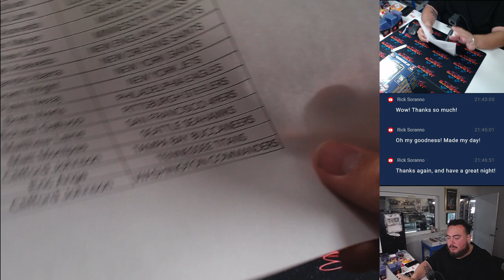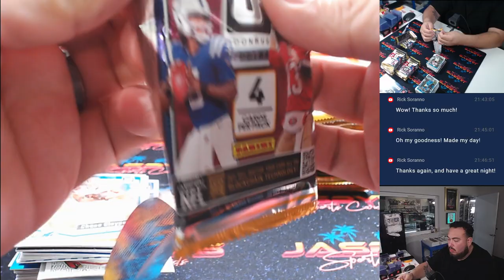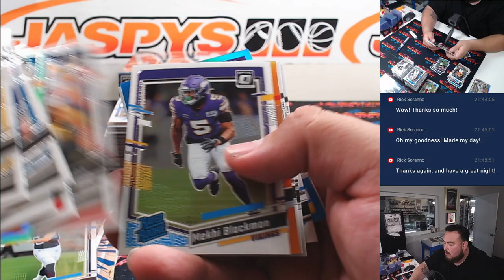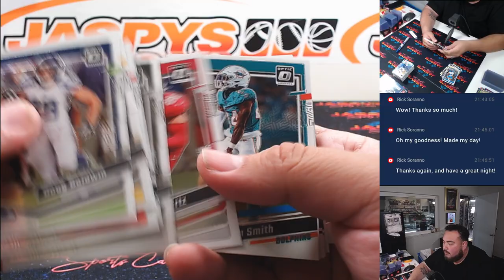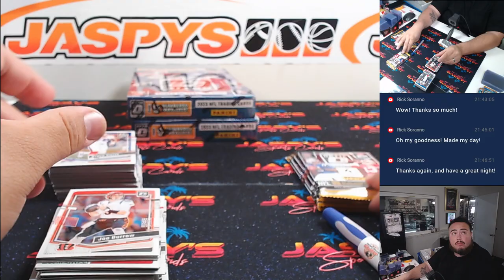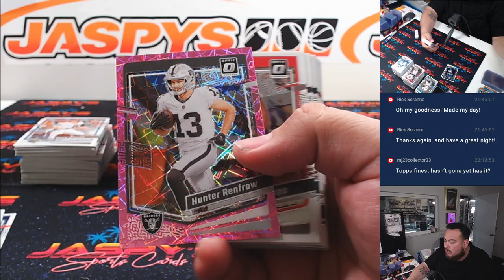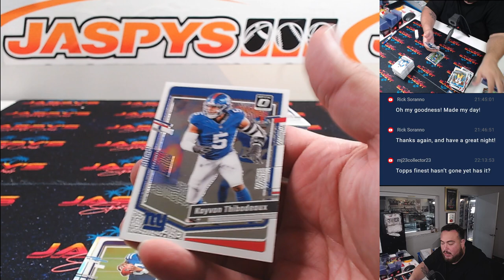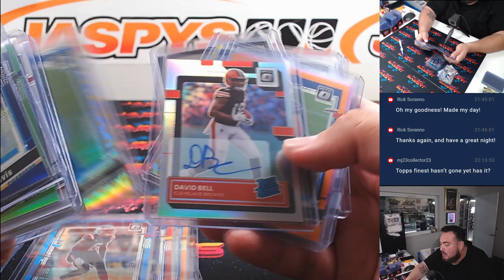F. 8/9/24 - 2023 Panini Donruss Optic Football Hobby 6-Box 1/2 Case Break #8 *PYT*